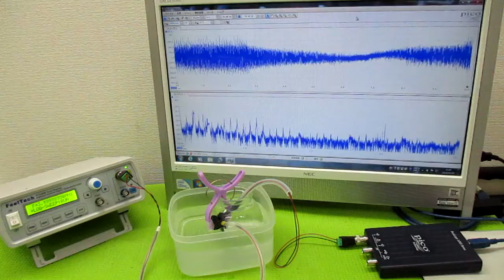超音波（出力・周波数・制御・・）の最適化技術